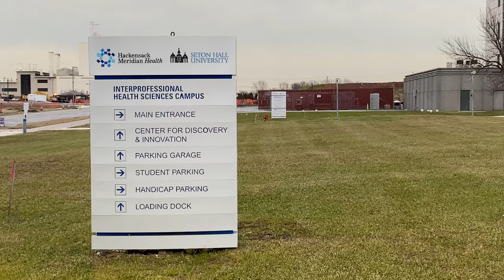INTERVIEW DAY VLOG | Medical School Interview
Here is a quick vlog about my Hackensack Meridian School of Medicine at Seton Hall University Interview.

Timestamps:
Vlog: 1:17
Hackensack Meridian SOM: 4:52
wrap-up: 6:33

I will upload a detailed video on the medical school application process and  medical school interviews in the upcoming weeks.

(2 underscores at the end!)